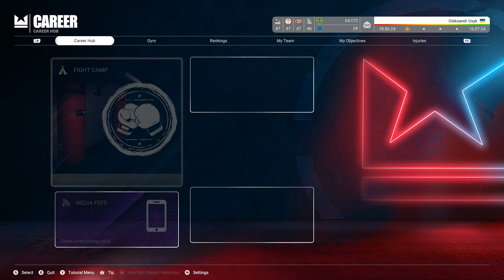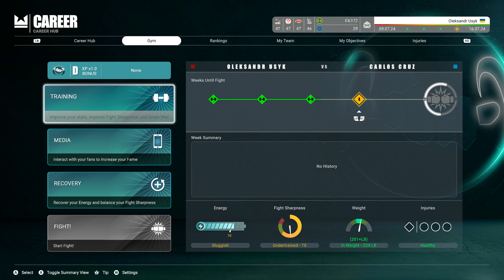Oleksandr Usyk vs Carlos Cruz - Undisputed (Career Mode)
Undisputed boxing game (Career Mode) Career Oleksandr Usyk vs Carlos Cruz